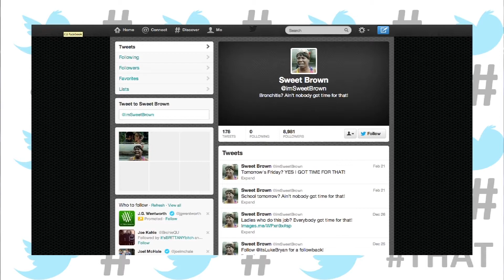Hashtag That 3/5/13